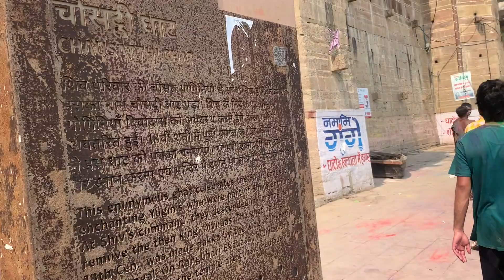Kashi ki Holi- Banaras ke Ghat ki Holi